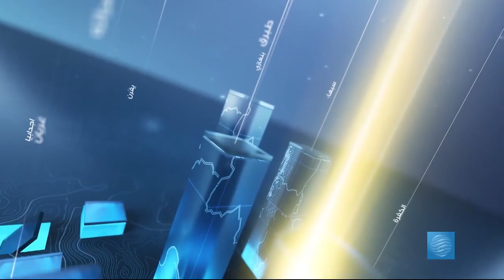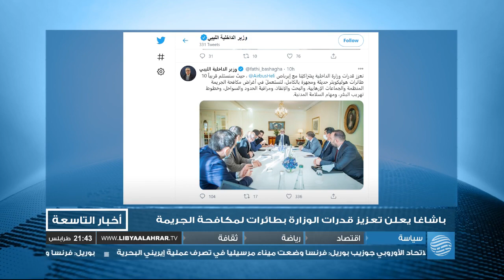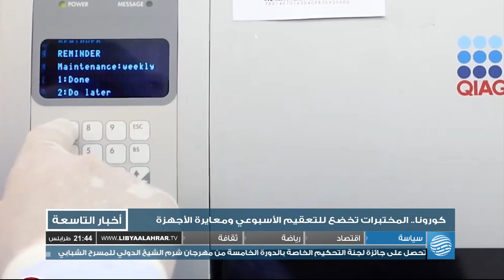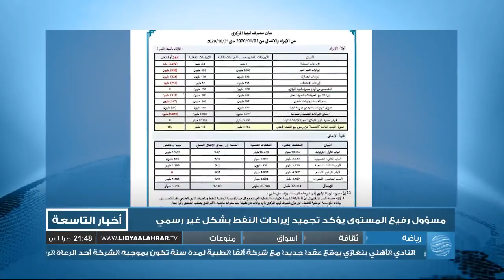نشرة الأخبار 21-11-2020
العناوين:
- اجتماع تشاوري لنواب طرابلس وطبرق بالمغرب
- روسيا تمنع إدراج الكانيات في قائمة انتهاكات حقوق الإنسان
- وفاة عائلة من 9 أشخاص بعين زارة في طرابلس